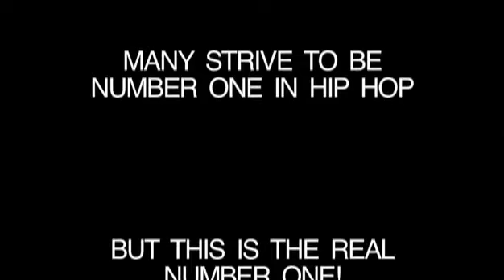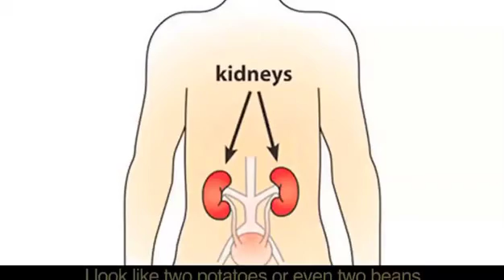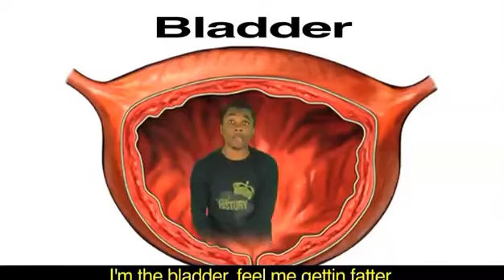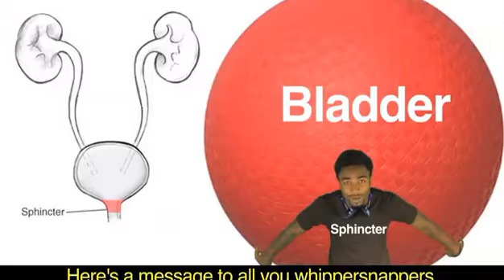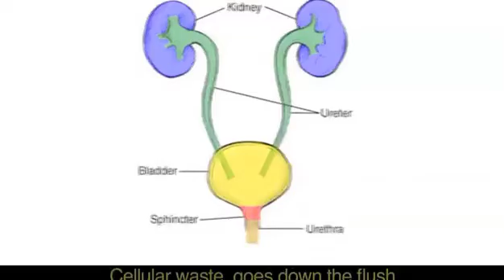Urinary System Video From MMAP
This is a video of students explaining the urinary system. The talented students from the Music and Mural Arts project do a tremendous job using the sills of lyricism (metaphor, simile, irony, and analogy) to explain how the urinary stem works. Special thanks to our project partners Olatunde Sobomehin, Demetrick Sanders, and Keith Cross for their leadership on this project.